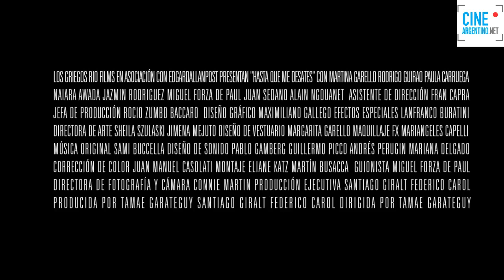Trailer Hasta Que Me Desates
Estreno en BAMA: 11/10/18 - HASTA QUE ME DESATES
Sinopsis: La película sigue los pasos de dos protagonistas; por un lado, una joven bailarina que, luego de un fatal accidente en el que perdió a su familia, queda sumida en un pozo anímico que la lleva a la autodestrucción, coqueteando con la muerte. Por el otro, un médico que carga con la infamia de alguna mala praxis en su haber. Los caminos entre ellos se cruzan, en el que es el comienzo de una espiral donde la fascinación y la locura se retuercen en una historia de amor pesadillesca.